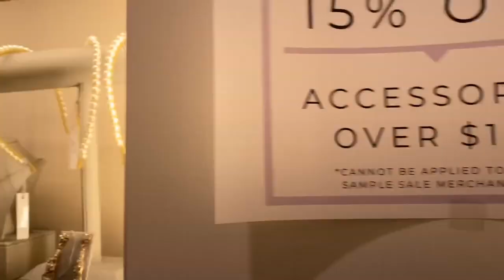Reynolds Rap: Joey Says Yes to the Dress @ Kleinfeld's (2020)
Joey crashes the Kleinfeld Bridal Sale. Filmed on location in Manhattan, Sunday February 17, 2020.